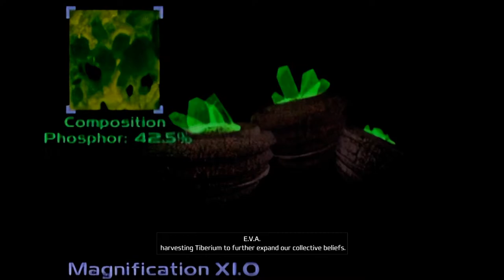Command & Conquer Remastered - NOD Play through Mission 1 - ?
25 years after its first release Command & Conquer is back in a newly remastered version that includes not only the orginal C&C base game, Tiberian Dawn and the expansion Covert Operations but also Red Alert and the epxansions Counterstrike and The Aftermath.

Two full games and three expansions!!!

Three ways to play, Campain as the GDI or NOD in C&C or Allies or Soviets in Red Alert, Skermsh mode between you and the AI up to 3 AI on C&C or 7 AI on Red Alert or full on multiplayer.

Multiplayer Support - C&C - 4 players and  Red Alert - 8 players max

Remastered Audio back when games had actual soundtracks.

ADDITIONAL FEATURES AND CONTENT
- Over 100 campaign missions
- Over 250 multiplayer maps
- In-game tooltips
- Accessibility features
- Quicksave and Autosave support
- Cinematic subtitles for both games
- Text localization in French, German, Russian, Spanish, Polish, Simplified Chinese, and Traditional Chinese
- Voice Over in English, French, and German